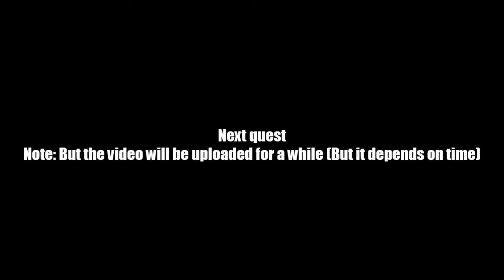AQ Worlds "De-Lever-ence" (Quest)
Quest:De-Lever-ence"

NPCs:Future You

Monster List:None

Turn in:Lever 2 Pulled x1

Equipment Won: